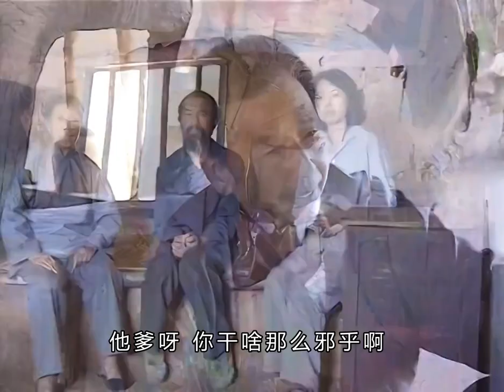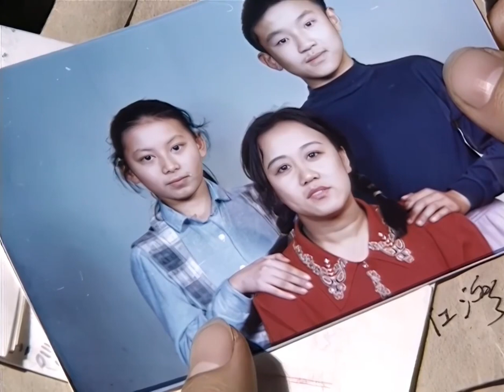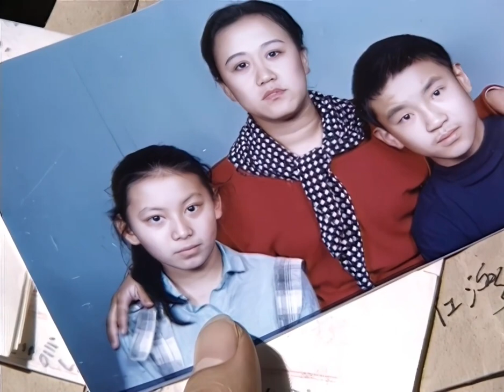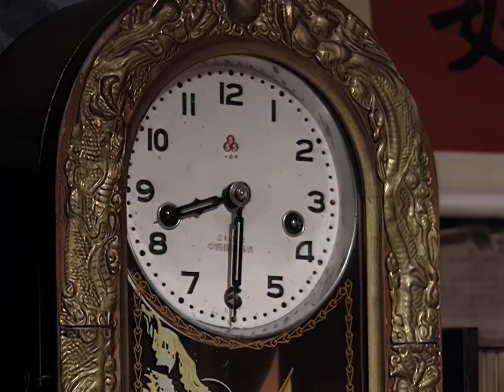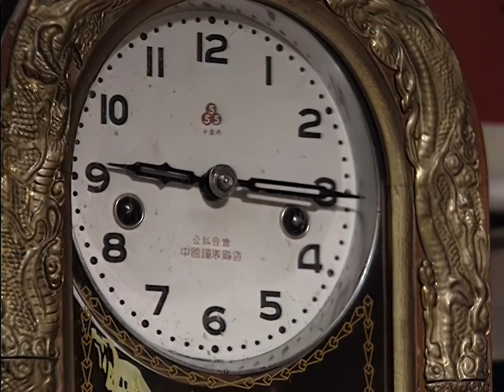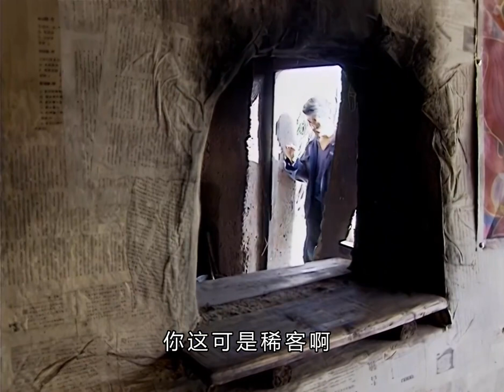好看的農村電視劇《情債》第（19）集 主演：李幼斌 楊猛 周麗華#農村#劇情#情感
本劇講述的是壹個東北農村“拉幫套”的故事。本劇榮獲第九屆東北三省電視劇“金虎”獎，長篇二等獎。